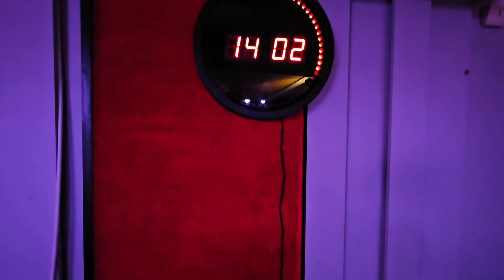JESUS TO A CHILD - GEORGE MICHAEL (cover by Steve Mitchel @stevemitchelllive )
A rehearsal session singing the beautiful "Jesus to a child." at denmarkstudios in Maidenhead, Berkshire.

I'm always celebrating the music of the legend that is @georgemichael

Thank you for the music ♡♡GEORGE♡♡